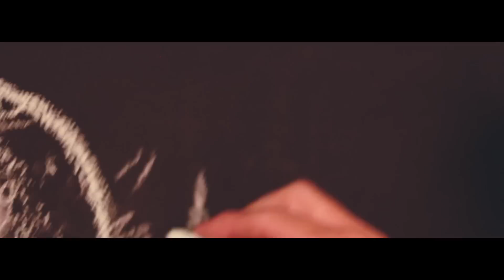Florais da Terra Quente - A Semana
Direção e Roteiro: Oliver e Moisés Rêgo
Fotografia: Oliver
Edição e Cor: Oliver
Arte: Moisés Rêgo

FICHA TÉCNICA "A semana"

LETRA/ORIGINAL: Marcelo Moura Fé, Camila Rabêlo
LETRA/FUNK: Artur Caldas, Juscelino R. Alves
MELODIA/ARRANJO: Marcelo Moura Fé, Wilseff Lago, Juscelino R. Alves, Pedro Augusto Lopes, Artur Caldas

Marcelo Moura Fé: Voz, violão, baixo, teclado
Klenda Pinho: Voz
Yngla Hillary: Voz
Pedro Augusto Lopes: Violinos
Juscelino Alves: Percussão, Bateria
Wilseff Lago: teclado
Artur Caldas: guitarra, voz

Produzido por Florais da Terra Quente

 Gravado e Mixado por Wilseff Lago no estúdio Toca nos meses de Março, e Abril de 2019.

Masterizado no estúdio Promaster nos dias 29 e 30 de Abril de 2019.

Produção colaborativa: Leticia Dutra, Moisés Rêgo, Camila Rabêlo, Lauane Vieira, Oliver.